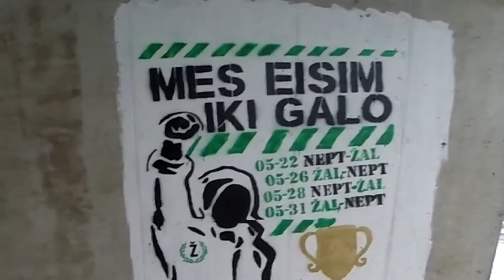Sunday Urban exploration + Roofing action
Action in Vilnius, Lithuania.